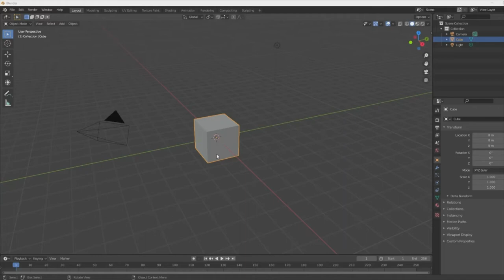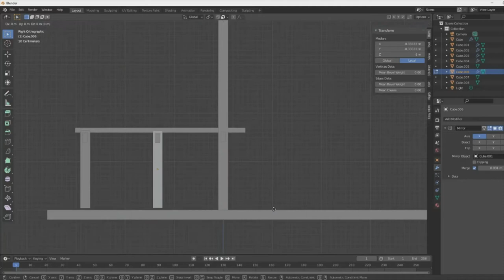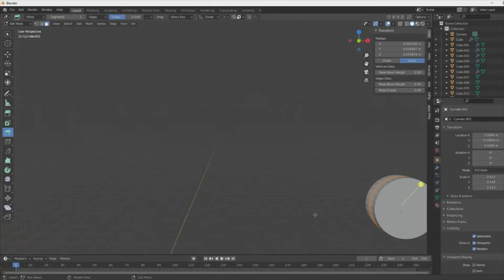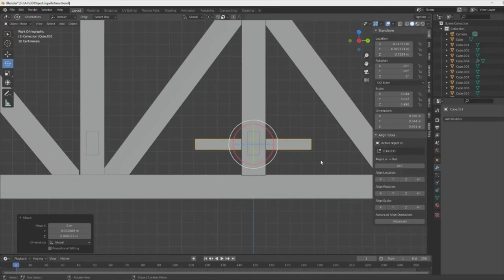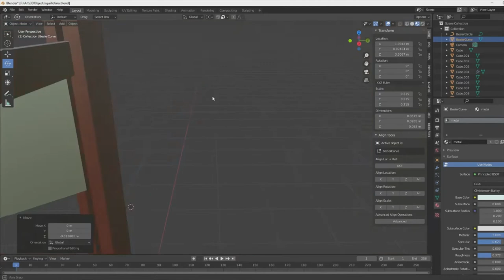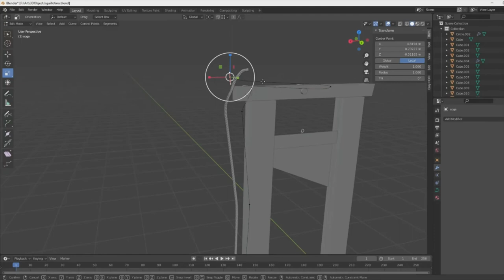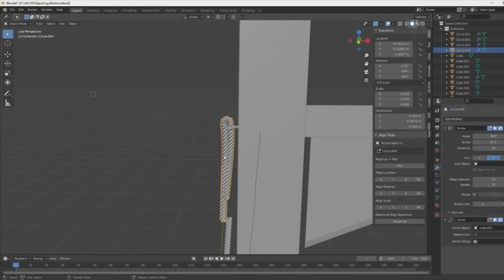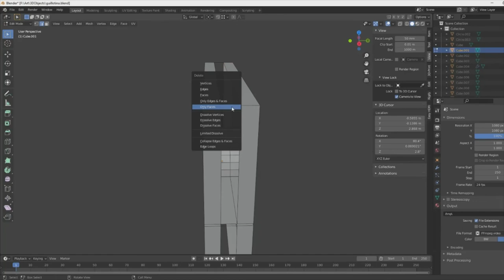Modeling a Guillotine in Blender 3D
"A guillotine is an apparatus designed for efficiently carrying out executions by beheading. The device consists of a tall, upright frame with a weighted and angled blade suspended at the top. The condemned person is secured with stocks at the bottom of the frame, positioning the neck directly below the blade. The blade is then released, swiftly and forcefully decapitating the victim with a single, clean pass so that the head falls into a basket or other receptacle below."

I see still needs some adjustments and I'm thinking I need to do something about the default free music from the win10 video editor :v but for now I think is good enough! :D